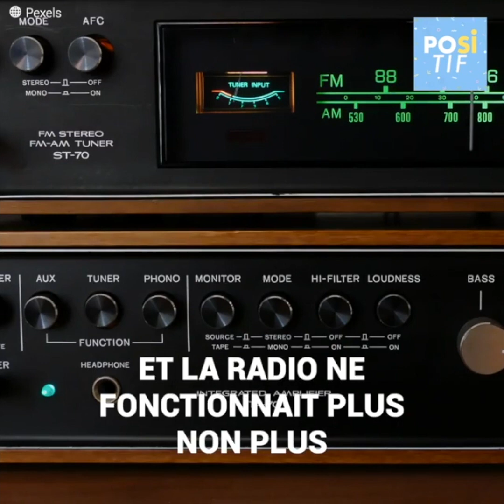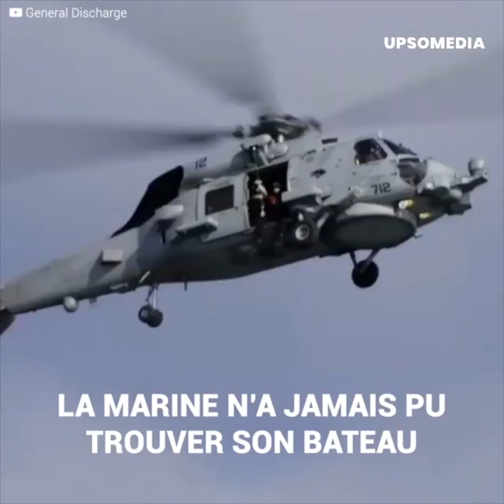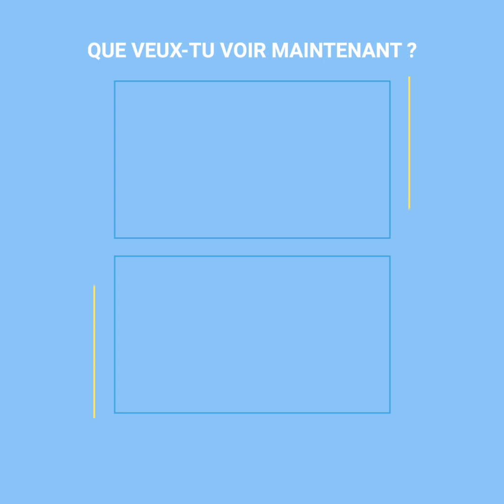L'insolite cas du naufrage du Triangle des Bermudes | Positif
Thomas Brown a levé l’ancre pour ne plus jamais revenir.
Il a disparu alors qu’il avait décidé de prendre le large à bord de son bateau.
Les forces navales ont tout tenté pour le retrouver, mais ils ne l’ont pas revu pendant des années.
Cependant, il allait revenir.
Et il a été témoin d’un “voyage” incroyable qui l’a conduit vers un site encore inexploré.
Mais peut-être pas dans ce monde.
Il a survécu à l’un des endroits les plus mystérieux de la planète.